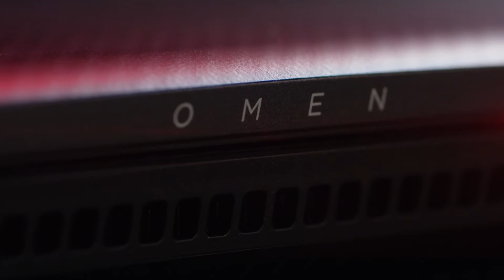Omen by HP: Despierta. Lucha. Conquista. Repite.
Trabajar más duro, entrenar más tiempo, y enfrentar la competencia implacable. Equipado con hardware potente y un impactante diseño, el ordenar portátil OMEN está preparado para los retos, en cualquier momento y lugar. Sigue y reclama lo que es tuyo.